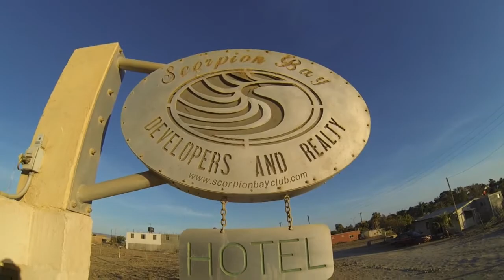Yellowfin, Dorado, Skipjack Fishing - Scorpion Bay, Baja - Nov, 2017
Decided to take a family vacation for Thanksgiving down in San Juanico, Mexico (Scorpion Bay-Baja).  What an amazing trip to say the least!  Went out with a local Slayer named Javier on his custom 27' Panga, along with a super cool guy named Mike and his son Marshall, who were randomly also from Santa Cruz, CA.  The action was non-stop, with double and triple hookups!  Just might be making this an annual trip from now on...